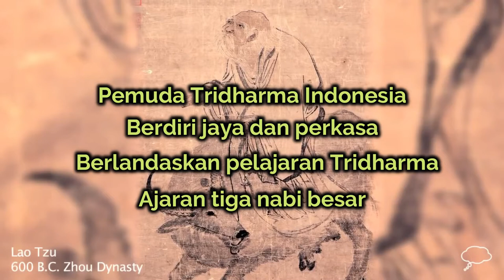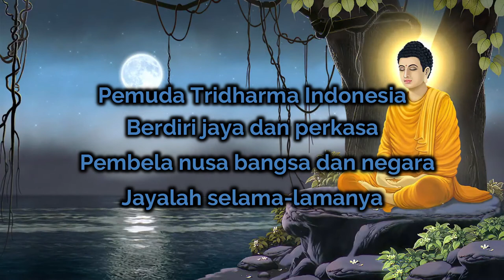Mars Pemuda Tridharma Indonesia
lagu dan syair : Vana Sasana Rembang
music & video : Handoko Soelistyo
Maestro Music School - Semarang